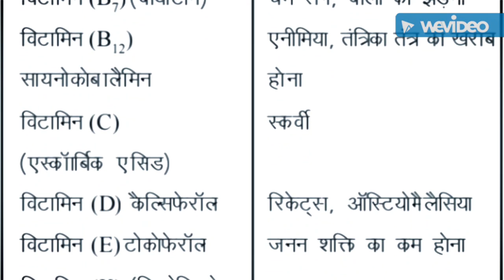Vitamin Tottle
for vitamins